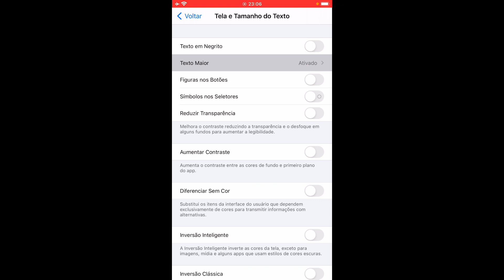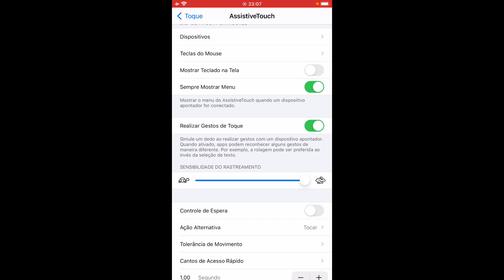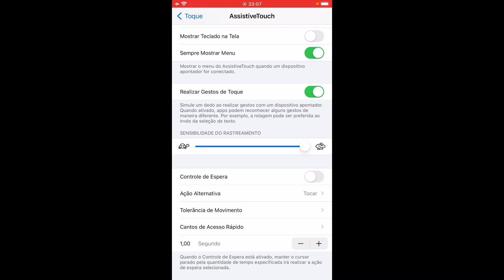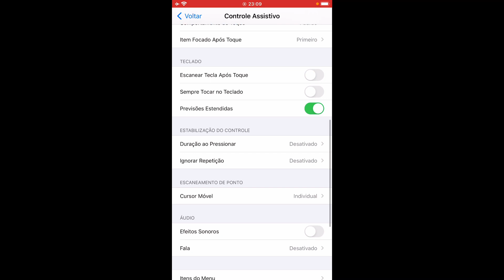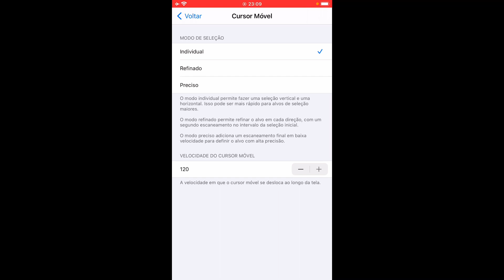ESSA É A MEHOR SENSIBILIDADE 😳 SÓ CAPA 😎 RAGEDIT MÓBILE / iPhone 8 Plus 😅 free fire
Código do Kawaii: kawai 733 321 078

Usem meu código pra ajudar o canal 😍

Me segue no Instagram novo?

DEUS ACIMA DE TUDO E TODOS 😍❤️

Deixa o LIKE e se inscreve no canal pra ajudar, meu nome é Kaio e faço vídeos ensinando muitas coisas boas para quem joga free fire, acompanhe o canal para ficar por dentro de todos os vídeos

Editor : IMovie

comosubircapa, highligths em campeonatos, iPhone 8 Plus, melhorsensibilidade, sensibilidade dos capas, como subir capa, como se destacar em campeonatos, emulador, mobile, free fire garena, lbff, dicas de como subir capa, x1 dos crias, ruok mobile, black444 mobile, sensidodacruz, Kaio YT,

tags ignorem 😉